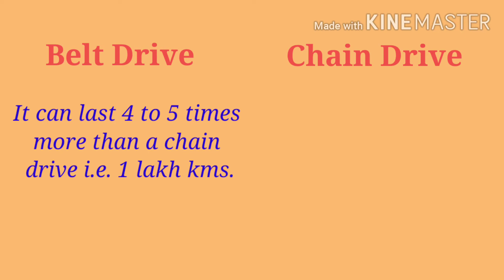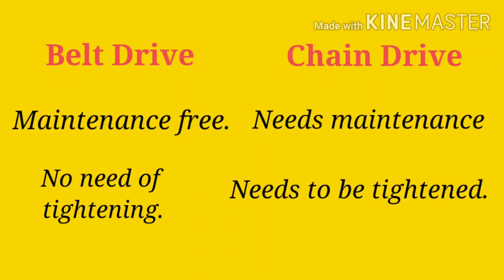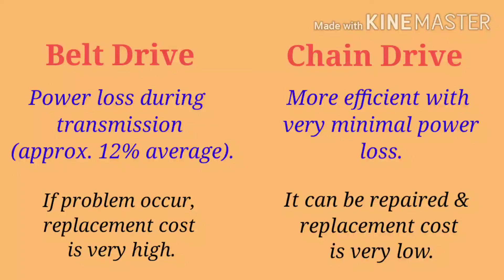Belt Drive vs Chain Drive | Know the all differences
Hello! Welcome to CubicCms.com
This video is made to describe differences between Belt Drive & Chain Drive.